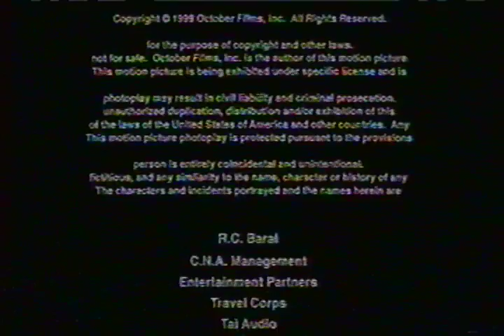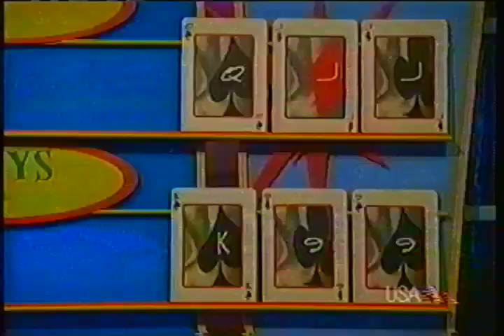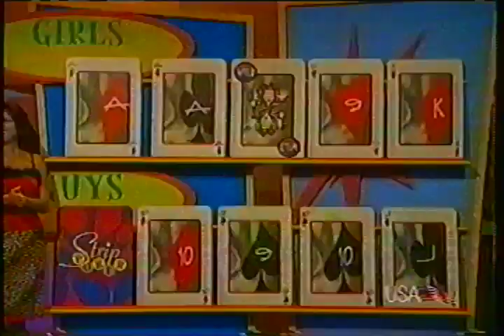Strip Poker (1999) - India, Jessica, Ofir, Brett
USA's bikini-n-stripping "game show" with yr hosts Graham Elwood and Jennifer Cole

Includes commercials!